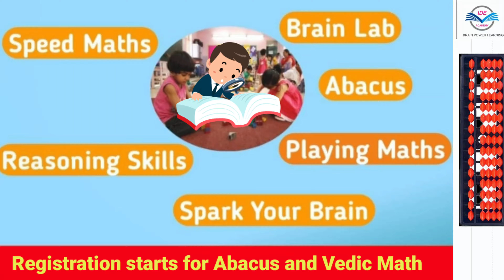in Saharanpur Abacus classes✍️✍️✍️...fast calculation without copy pen and 🏆🏆vedic math classes....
HEY GUYS ! In this video I will told  u that how we calculate on abacus .
in this video u learn the 1st class of abacus .

 Ide abacus education is a supplementary education.It not only improves the standard of mathematics but also improve many qualities of brain.

Ide is to provide a well rounded education and make a learning interesting, easy,lively and fun base so as to develop kids concentration, thinking, observance, reading and writing abilities.

come fast and learn abacus.